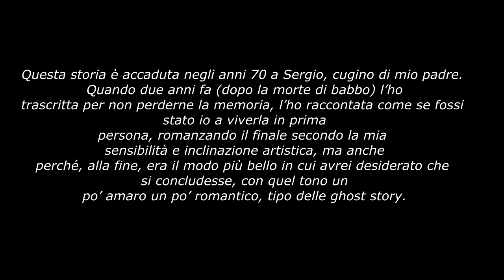La mia splendida Bianca | Emotional Paranormal Story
Se anche tu vuoi condividere la tua storia, puoi farlo inviandola per email all'indirizzo che trovi di seguito, facendolo accetti le seguenti condizioni:

Ogni riferimento a cose e/o a persone non ledano la privacy né l'immagine altrui, accertati quindi di occultare riferimenti e/o particolari che possano rendere riconoscibile una persona nella vita reale o te stesso. Pur trattandosi di opere ricostruite su presunti eventi reali, tutelare la privacy dei protagonisti e/o degli antagonisti è una priorità imprescindibile.

Horror Maniaci declina ogni responsabilità relativa ai rischi a cui l'utente finale potrebbe incombere nel non rispettare le suddette condizioni.

➤ Canale Telegram ( per non perdere i FEED dei video e VEDERLI con qualche minuto di ANTICIPO!